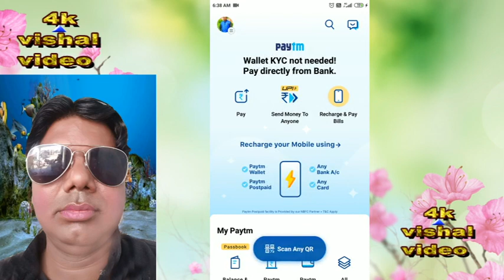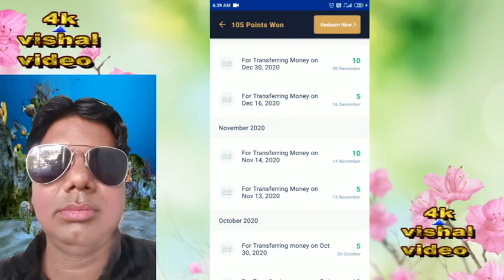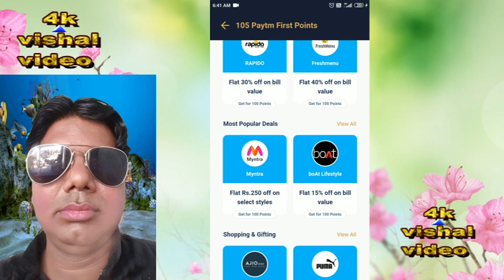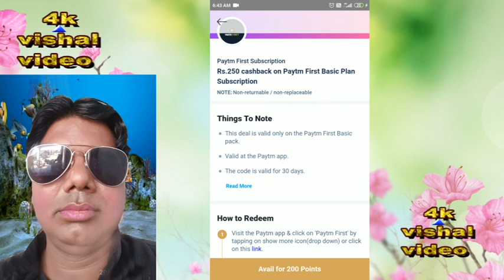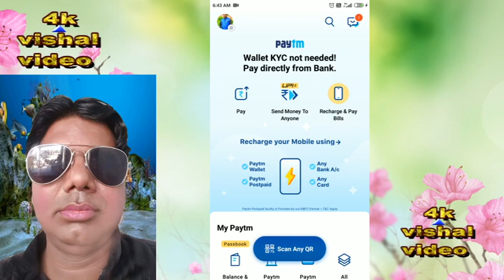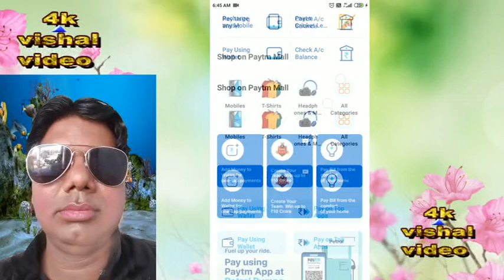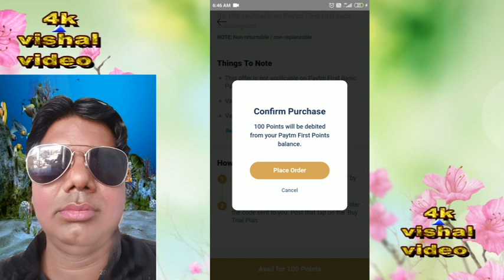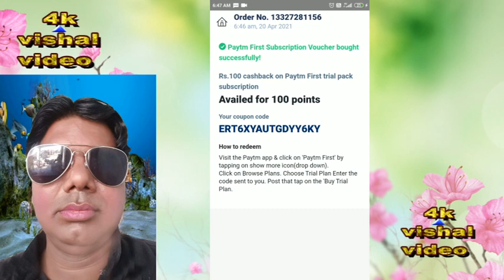How to redeem paytm first point | paytm first point redeem kaise kare